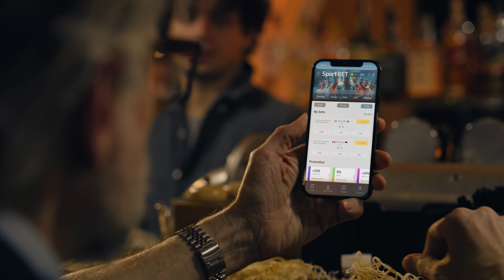How Kalshi Is About To RUIN America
With gambling apps like Kalshi, Americans are gambling on literally everything now. From the elections to pop culture events, everything has become an opportunity for gambling. What will the consequences be of everything in our world becoming a wager?

About My Channel:
ODAAT Recovery is about helping people who are struggling with gambling problems find resources for recovery and my story of Gambling Addiction recovery so they can avoid making the same mistakes with their life that he made with his. Founded in 2023.

ODAAT Recovery reaches an average of 15 million people on a monthly basis across all platforms, and is aimed at being a community platform for all of those who are struggling with problem gambling. It is the culmination of his six years of experience battling a gambling addiction and his two years of experience in recovery. Common Facts About Gambling Addiction:
- Approximately 2-3% of Americans meet the criteria for a gambling disorder, which equates to around 6 million people.

- Around 96% of gamblers lose money in the long run, reinforcing the industry's design to ensure the house always wins.

- Studies show that people with a gambling addiction impact 7-10 others around them on average, showing that a gambling addiction can impact more people than simply the gambler themself.

- Over 50% of people with gambling addiction also struggle with substance abuse or another mental health disorder, such as depression or anxiety.

- Gambling Addiction costs the U.S. economy an estimated $7 billion annually, including losses from job productivity, criminal justice expenses, and healthcare costs.